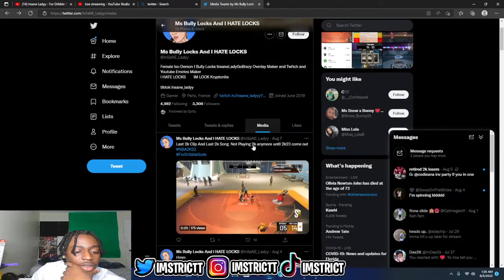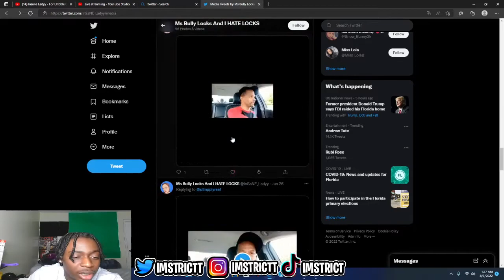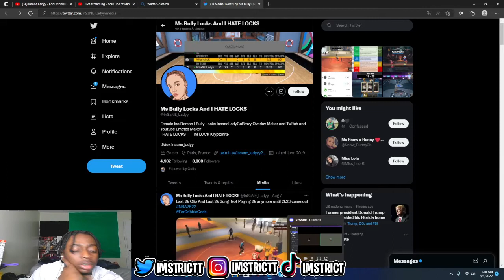THE FIRST FEMALE DRIBBLE GOD ON NBA 2K22... (not clickbait)